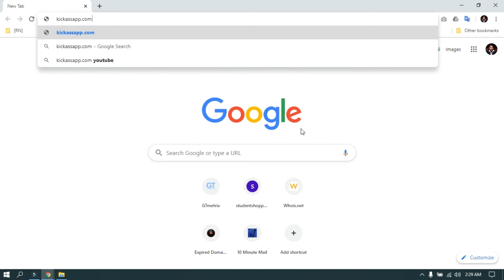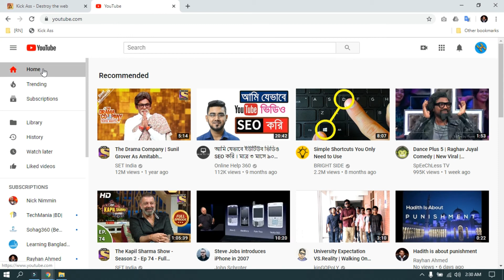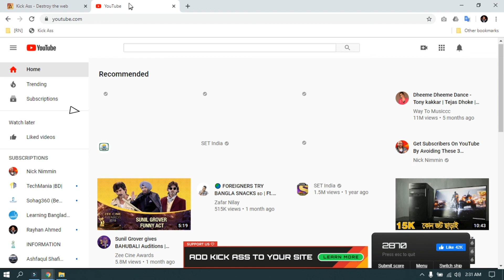How To Destroy any Website